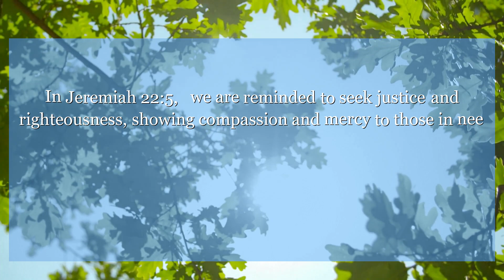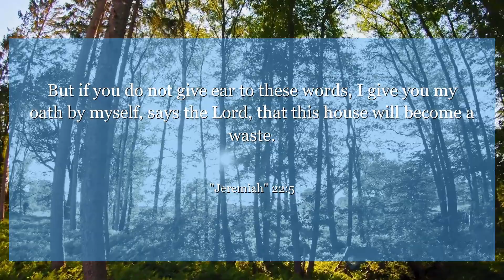Jeremiah 22:5 But if you do not give ear to these words, I give you my oath by myself, says the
In Jeremiah 22:5, we are reminded to seek justice and righteousness, showing compassion and mercy to those in need. Let this verse inspire you to make a positive impact in the world and treat others with kindness and fairness.